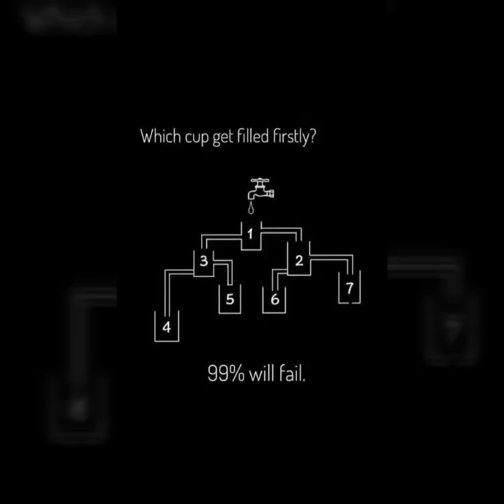7 secret picture